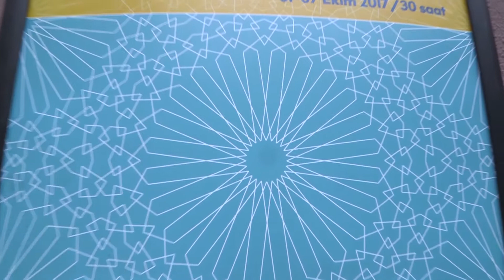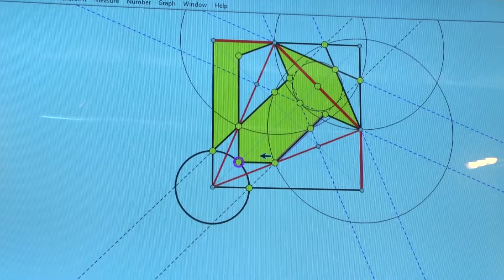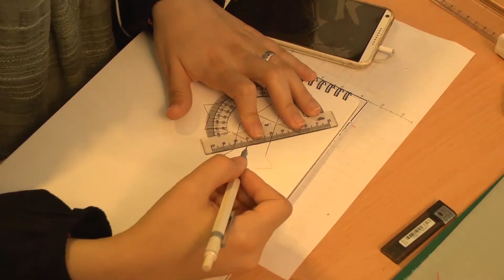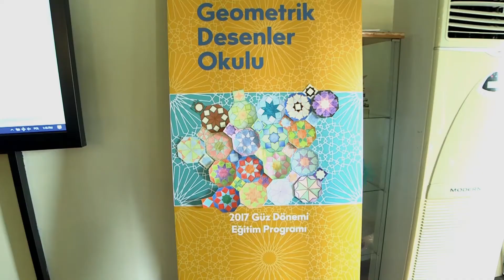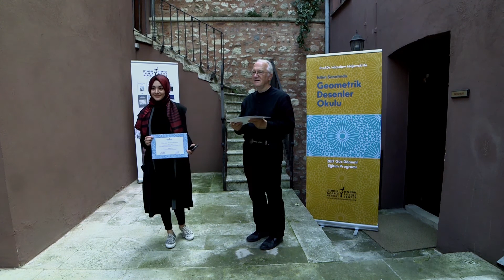Prof. Dr. Miroslaw Majewski ile İslâm Sanatında Geometrik Desenler Okulu (Röportaj)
İstanbul Tasarım Merkezi’nde yapılacak olan Prof. Dr. Miroslaw Majewski ile İslâm Sanatında Geometrik Desenler Okulu Güz Dönemi Eğitim Programı yaklaşık 1 Hafta/30 Saat olarak planlanmaktadır. Bu etkinlik tipik bir okul / üniversite yapısına sahip olacak ve program sonunda öğrencilerin çalışmalarının sergilenmesi ile sona erecek. Bir üniversite öğrencisiyseniz, bunu Amerikan veya İngiliz sistemindeki 2 kredi ders karşılığı gibi düşünebilirsiniz.

Bu eğitim programı kapsamında geometrik desenleri yerinde görmek ve değerlendirmek için İstanbul’un sur içindeki farklı yerlerine teknik geziler düzenlenecektir.

Program İçeriği:
Geometrik desen tasarımında Orta Asya yöntemlerini ele alacağız. Eğitim tamamen sıfırdan başlayacak ve orta seviye desen tasarım tekniklerine yönelecektir. Eğitimin büyük kısmı Topkapı, Mirza Akbar Khan ve Taşkent Parşömenlerinin desen analizlerine ve sonuçlarına odaklanacaktır.

Geometrik desen oluşturma hakkında daha önce ne öğrendiyseniz bu eğitim programının başında her şeyi unutmalısınız. Bu yüzden, bu program bu konuda yeni başlayanlar için iyi bir fırsat olacaktır. Eğitim sürecinde belirli desenlerden daha çok, teknikler ve yöntemler üzerinde yoğunlaşacağız. Bu yaklaşımın sonucu olarak: katılımcılar kendi tasarımlarını çabucak yapabilecekler.

Bu program, Prof. Dr. Miroslaw Majewski’nin Orta Asya bilimsel metinlerindeki (çoğunlukla Rusça olan) nadir kaynaklar, Orta Asya ve Türkiye'nin arkeolojik alanları ve müzelerdeki kaynaklar, Özbekistan ve İran'dan bilim adamları ile yaptığı müzakere ve görüşmeleri ile uzun yıllar süren araştırmaları sonucu ortaya çıkarttığı teori ve metodolojiyi öğrenmek için bir fırsattır.

Program içeriği şimdiye kadar Batı'da yayınlanmamış ve sunulmamıştır. Bunun sadece küçük parçaları yalnızca Polonya'da ''Öğretmenler İçin Matematik'' dergisinde 2016/2017 yılları arasındaki bir dizi makalede yayınlanmıştır.